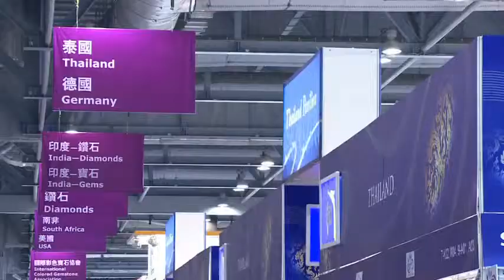AMAZING NEWS CONCERNING THE BEAUTY GEMSTONE Tanzanite..